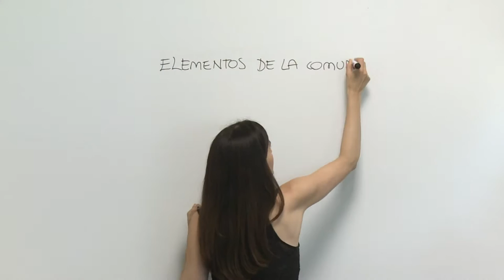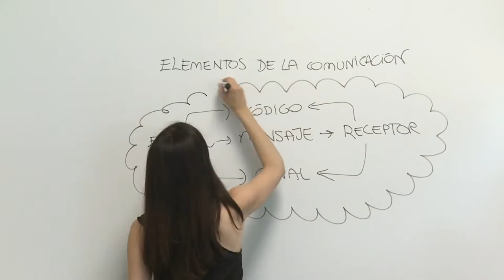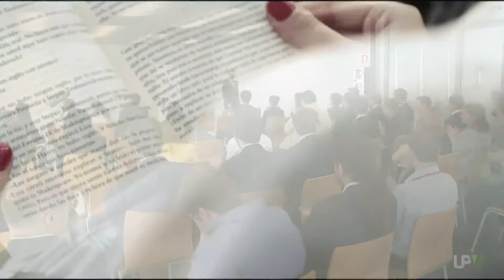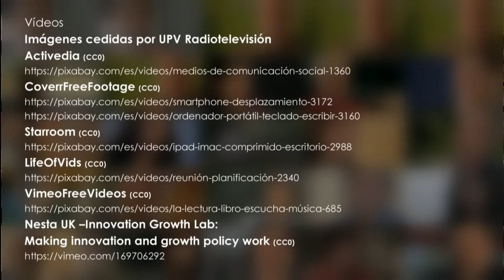Competencias Transversales UPV: Comunicación efectiva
La comunicación efectiva es una competencia transversal básica para desenvolverse en el mundo laboral y, en general, en la vida. Se puede definir como la capacidad para transmitir conocimientos y expresar ideas y argumentos de manera clara, rigurosa y convincente, tanto de forma oral como escrita, utilizando los recursos apropiados adecuadamente y adaptándose a las circunstancias y al tipo de público.